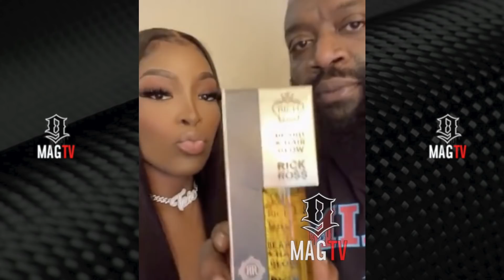Rick Ross Son William Gets In The Booth & Freestyle Raps! 🎤